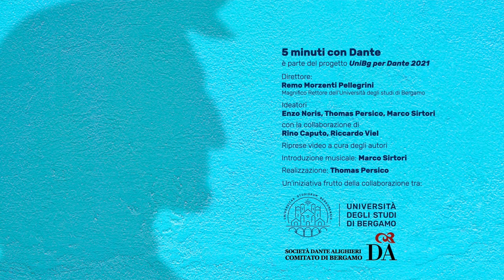5 minuti con Dante - Michelangelo Zaccarello, "Il chiodo fisso dello Stilnovo"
5minuticonDante: Michelangelo Zaccarello (Università di Pisa), "Il chiodo fisso dello Stilnovo". «Il dolce stil novo» significa molto nella nostra cultura e deriva dal v. 57 del canto XXIV del 'Purgatorio', uno dei canti in cui compaiono i poeti d'amore tra cui Bonagiunta Orbicciani, Arnaut Daniel, Guido Guinizzelli. In tempi recenti la filologia ha accertato che nei codici più autorevoli si aggiunge però un articolo: «il dolce stil, il novo ch'i' odo»: "il" rende però il verso ipermetro. La soluzione è considerare "novo" aggettivo di "chiodo", in sostituzione di «ch'i' odo», per indicare lo stilo, la punta accuminata con cui scrivere, recuperando così l'interpretazione di molti commentatori antichi, compreso il figlio di Dante, Pietro Alighieri.

Michelangelo Zaccarello è Professore ordinario di FIlologia italiana presso l'Universitò di Pisa, si è specializzato nello studio di autori rinascimentali (specie Torquato Tasso) e ha curato l’edizione critica dei Sonetti del Burchiello (Bologna 2000 e, con commento, Torino 2004). Di recente, il suo interesse scientifico si è spostato sull’analisi linguistica della 'Commedia' e di altri testi trecenteschi (il Trecentonovelle e altre opere di F. Sacchetti, Paolo da Certaldo). È stato professore associato nel Department of Italian dell’University College di Dublino (1996-99) e durante tale periodo è stato ‘CIMO visiting lecturer’ all’Università di Helsinki; nel maggio 1999 è divenuto University Lecturer presso l’università di Oxford e membro del Pembroke College, dove gli è stato conferito un MA onorario. Fa parte del comitato scientifico delle riviste Letteratura Italiana Antica e Tipofilologia, oltre che dei progetti 'Letteratura Italiana. Storia e tradizione dei testi' (presso l’Università di Zurigo) e 'Lirica Italiana delle Origini' (presso la Fondazione E. Franceschini, Firenze).